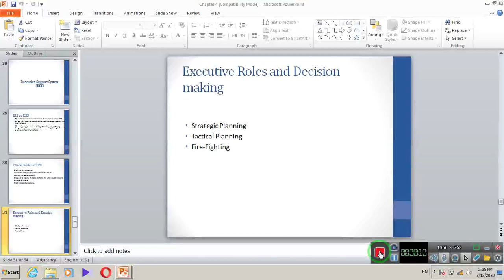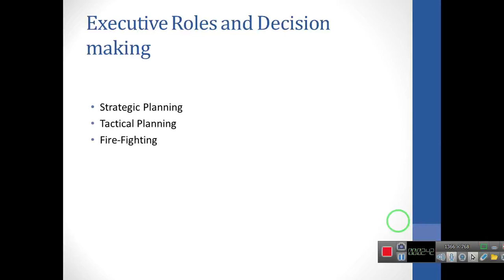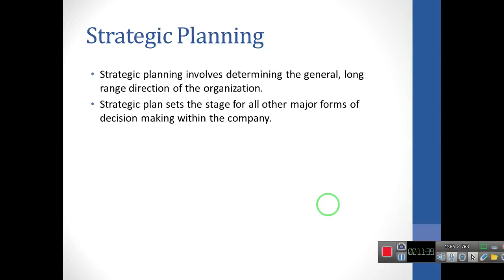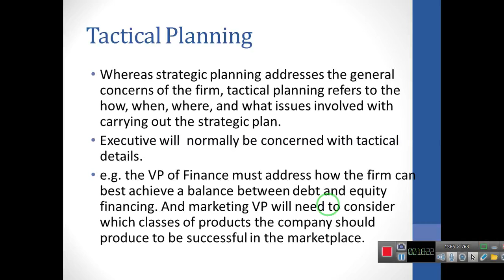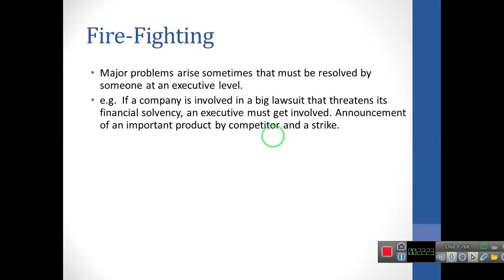Lecture # 20 of MIS